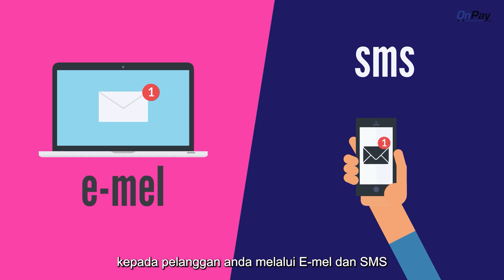OnPay Untuk Bisnes Anda | Daftar Akaun Percuma Hari ini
Tonton video sampai habes ya.

Pengurusan Bisnes Online Termudah & Automatik
Lengkap, Mudah dan Automatik